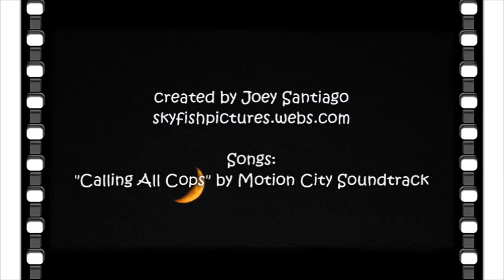Arc Light Cinema, Transformers 2 HD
Arc Light Cinema, Transformers 2 (06/26/09).